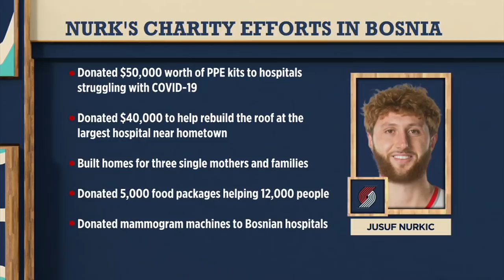Jusuf Nurkic confirms the legend about his dad, says little brother will be a top-5 pick | The Jump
Jusuf Nurkic joins Rachel Nichols on The Jump to discuss his charity work, the legendary story about his 7-foot, 400-pound dad, and his 13-year-old brother whom he claims will be a top-five pick.

0:00 Nurkic explains his work with WildCat Ridge Sanctuary.
1:18 Nurkic discusses the things he is doing for his native Bosnia.
2:56 Nurkic confirms the story about his dad and talks up his little brother.